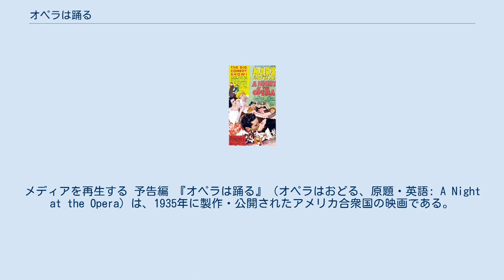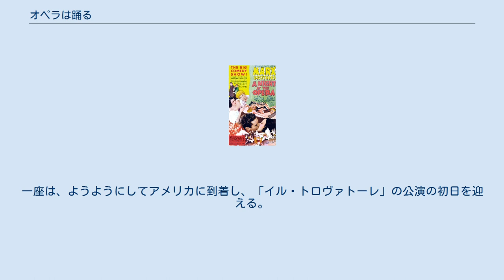オペラは踊る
サム・ウッドの監督映画
メディアを再生する 予告編 『オペラは踊る』（オペラはおどる、原題・英語: A Night at the Opera）は、1935年に製作・公開されたアメリカ合衆国の映画である。
 日本語訳によっては『オペラの夜』というタイトルでDVDが発売されたことがある。
 マルクス兄弟のメトロ・ゴールドウィン・メイヤー（MGM）専属第一作であり、サム・ウッドが監督、キティ・カーライルとアラン・ジョーンズが共演した。
前作『吾輩はカモである』の失敗からパラマウント社の契約を解除されたマルクス兄弟であったが、チコ・マルクスがMGM社の敏腕プロデューサー、アーヴィング・タルバーグとブリッジの遊び仲間であったことから、タルバーグの招へいでMGMに入社。
総売り上げの15％をギャラとする破格の条件を手に入れた兄弟は、満を持して本作に取り掛かった。
なお、この時点でゼッポ・マルクスがグループから脱退。
以降、彼らは3人のユニットで活動する。
 従来のマルクス兄弟に見られるアナーキーな面は影をひそめたが、楽しい音楽に笑いを加えた分かりやすさに、タルバーグの物心両面の援助や、制作の前に175回にわたる舞台巡業をして、ギャグシークエンスをふるいにかけるなどの丁寧な映画作りなどが功を奏して、マルクス兄弟最大のヒット作となった。
特に船室に数えきれない人間が入り込むシーンは、バスター・キートンのアイデアによるもので、そのナンセンスさからダリなどシュルレアリスムの芸術家から高く評価された。
 1993年、アメリカ国立フィルム登録簿に登録されている。
 イタリアのミラノで大富豪の未亡人をたらしこんで、オペラのアメリカ巡業の資金を手に入れた詐欺師のドリフトウッド。
一座を率いて意気揚々とアメリカ行きの船に乗り込んだが、そこには無名歌手のひと癖ありそうなマネージャーと助手が入り込んでいて大騒動になる。
一座は、ようようにしてアメリカに到着し、「イル・トロヴァトーレ」の公演の初日を迎える。